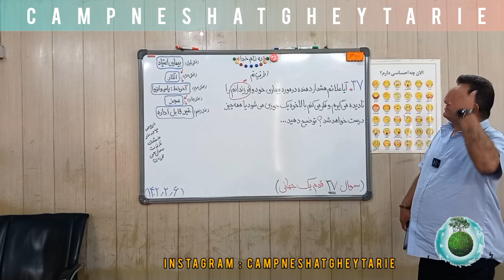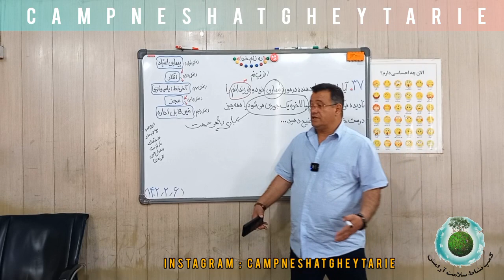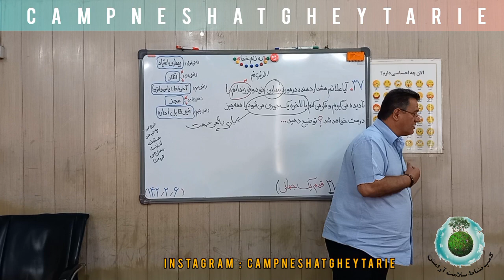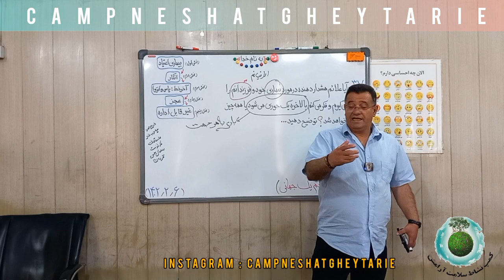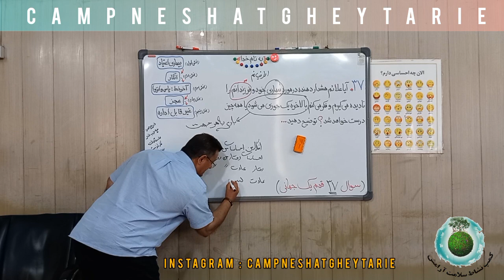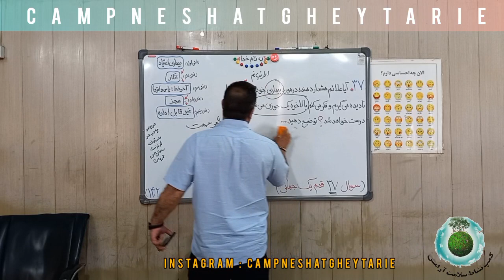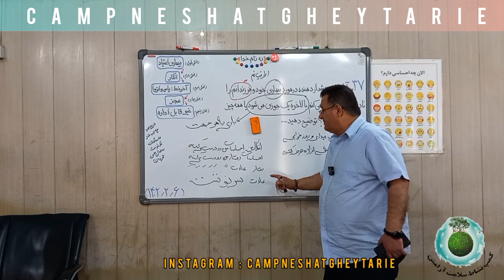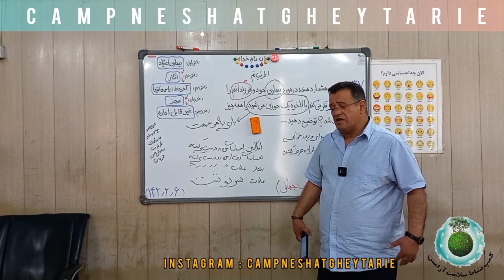کارگاه قدم کمپ نشاط: سوال سی و هفت قدم یک جهانی 🌱